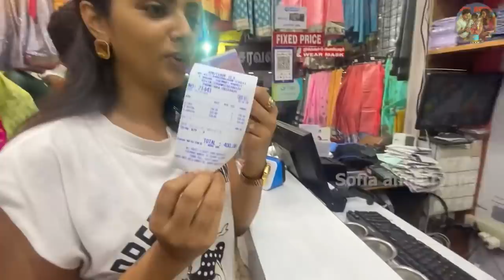700 RS Budget Shopping Challenge In Tnagar | Sofia and Aryans World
On a busy eve in tnagar gave Sofi and Shaliy 700 hundred to buy set of dress and jewels

Join me on this fun vlog to catch a glimpse of our much-awaited shopping on Sofia And Aryan's World.